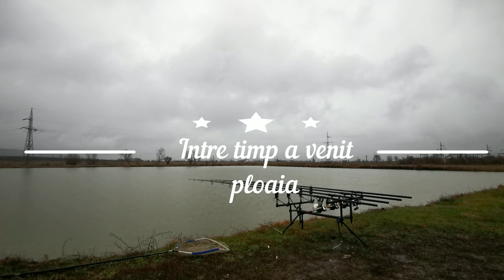La Pescuit CRAPI MARI Primavara Martie 2020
La Pescuit Primavara Martie 2020, Pesti Mari, Crapi